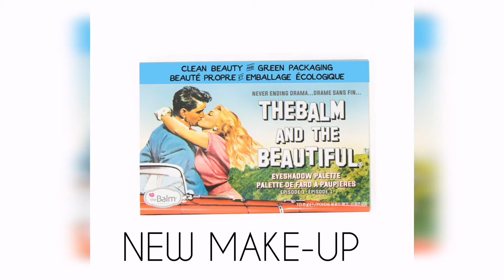Dose of Colors Cutting Edge Eyeshadow Palette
Dose of Colors Snow Angels Eyeshadow Palette
Viseart Petit Pro Midsommer Palette
Viseart Petit Pro Solstice Palette
W7 Cosmetics Keep it Glassy Illuminating Primer
TheBalm Eyeshadow Palette TheBalm And The Beautiful Episode 1
TheBalm Eyeshadow Palette TheBalm And The Beautiful Episode 2
Sola Look Beverly Hills 90210 Palette
Sola Look Grease Pink Ladies Eyeshadow Palette
Sola Look Charmed Eyeshadow Palette
Sola Look Brenda ♡ Dylan ♡ Kelly 90210 Eyeshadow Palette